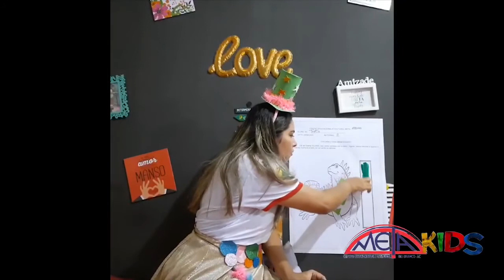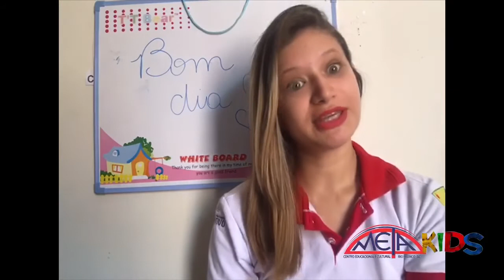Aula dinamizada com presença digital. Turma Maternal, aula sexta-feira, 24.